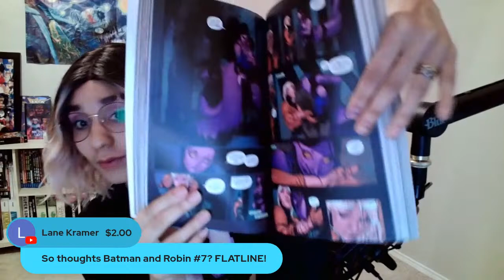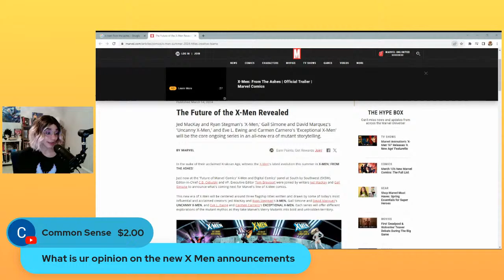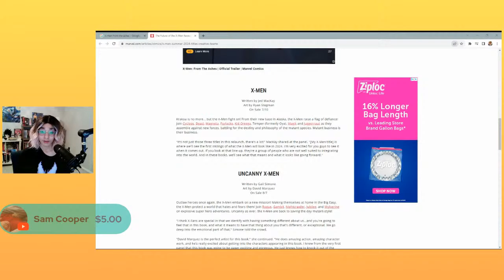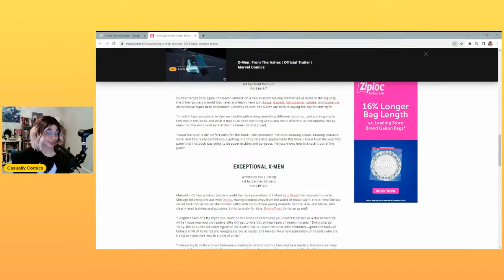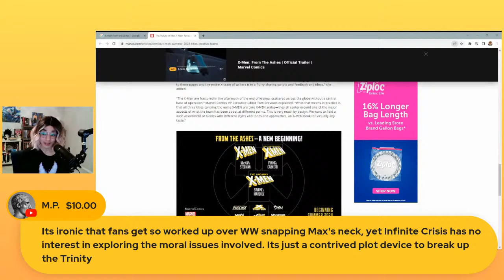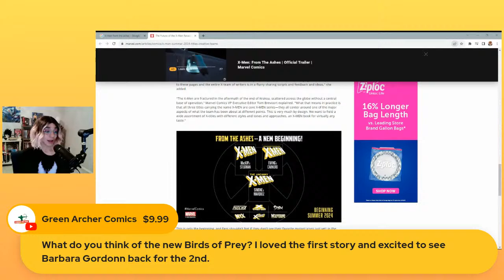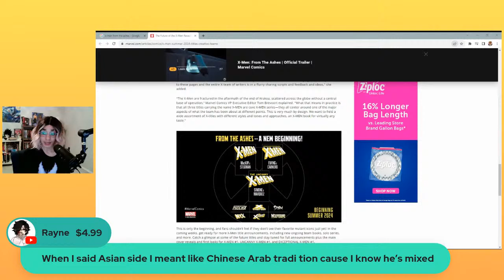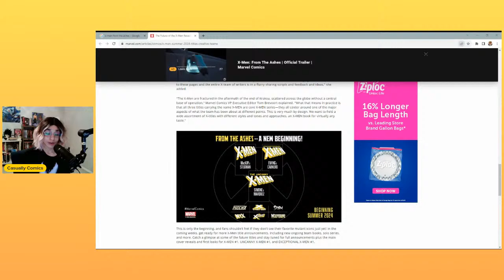Let's Chat About Stuff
We're taking about stuff Lori...things lol. It's an impromptu q&a and chit chat session here on Casually Comics!